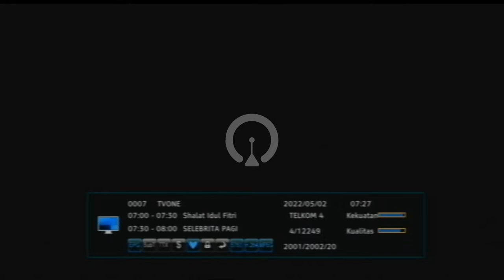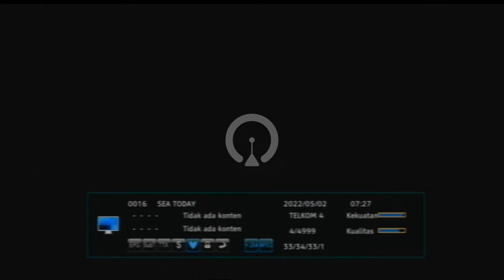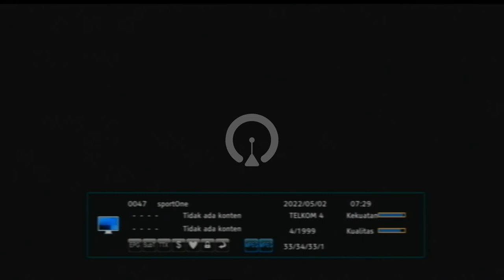Channel Surfing: Tayangan Sholat Ied Idul Fitri 2022